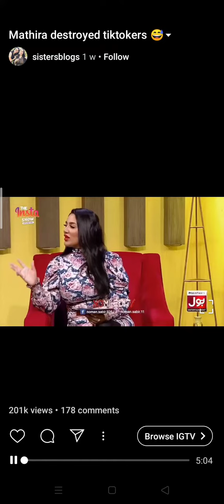sehar khan live gone wrong plz like and subscribe my YouTube channel